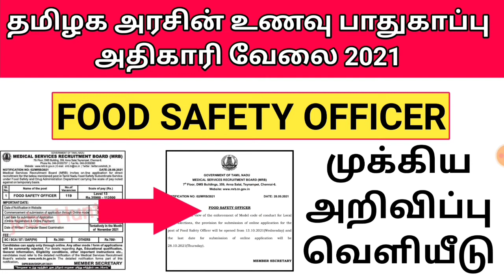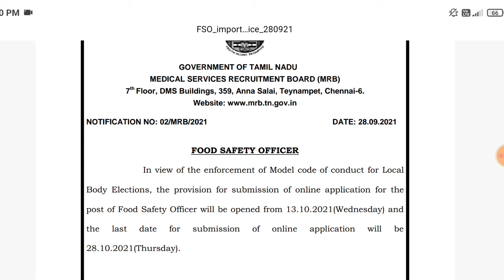Food Safety Officer 💥 New Short Notice | TN MRB Recruitment 2021 | TN MRB Jobs | FSO Jobs | TN GOVT